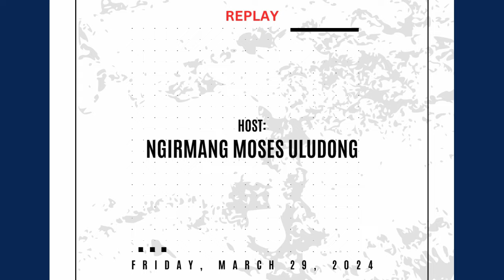UDESUALL WITH JOVANI Y. ADACHI & ALEXIS N. JONES (29MAR24)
HOST: NGIRMANG MOSES ULUDONG
GUESTS: CW2 OFFICER JOVANI Y. ADACHI - US ARMY (12-13YRS)
                 MS. ALEXIS N. JONES SFC - US ARMY (15YRS)